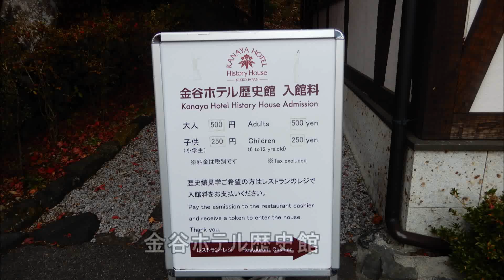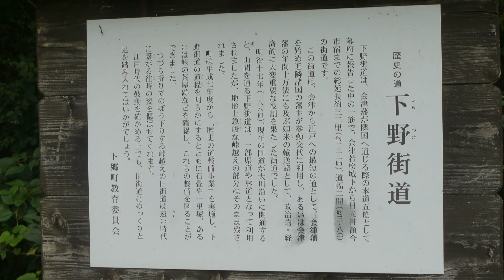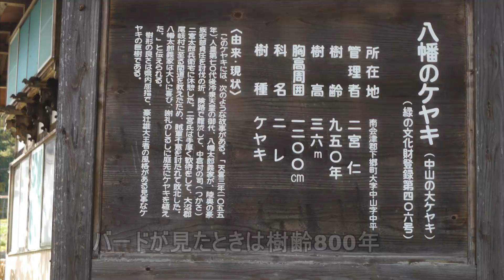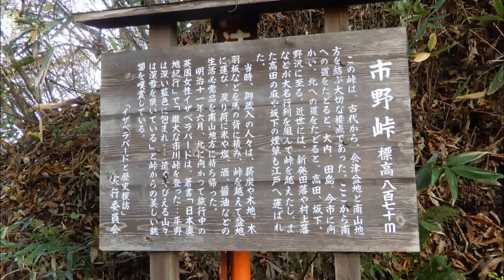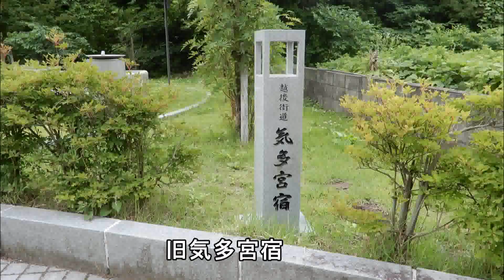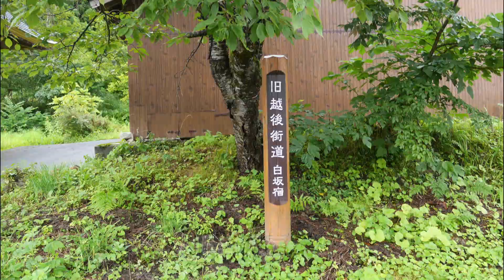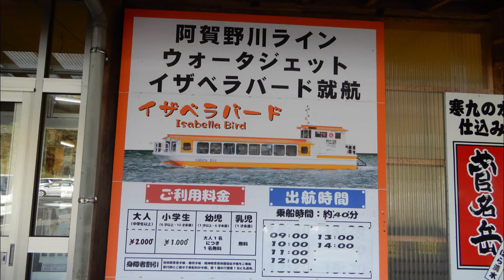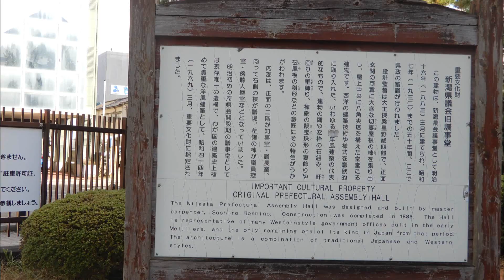イザベラ・バード 「日本奥地紀行」を辿る PART ２ 日光～新潟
全３巻の２